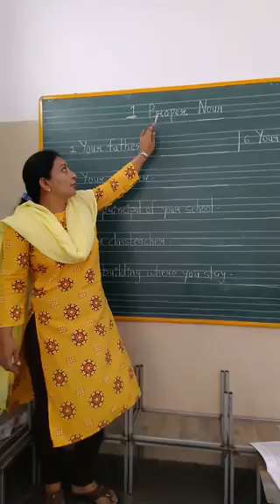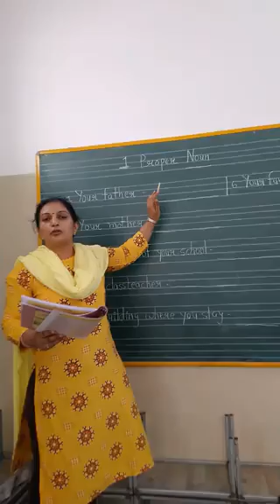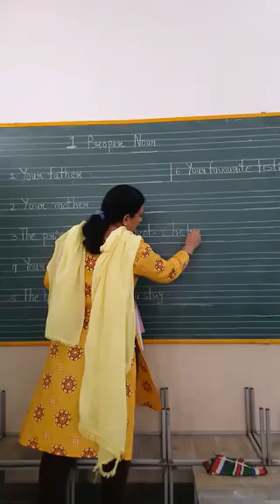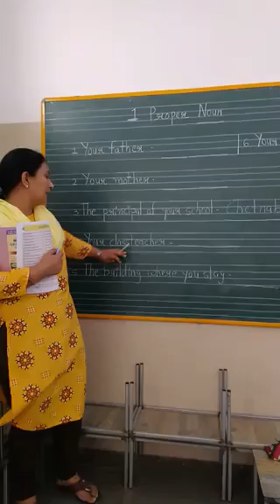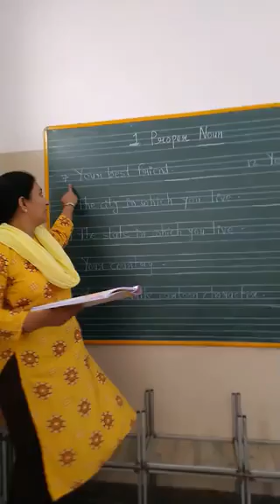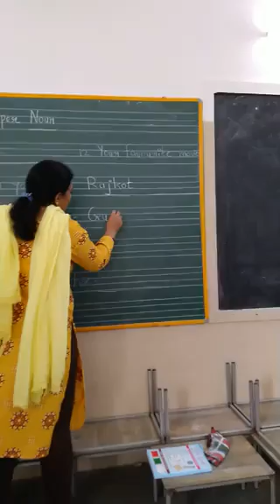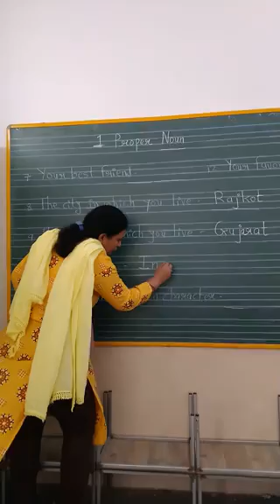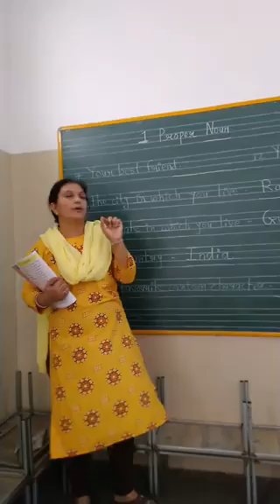June 22, 2020